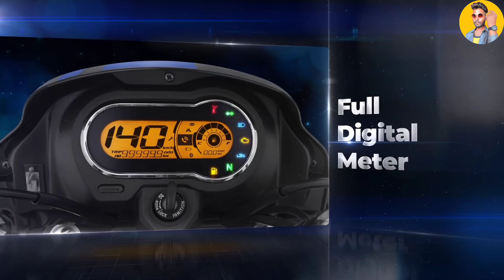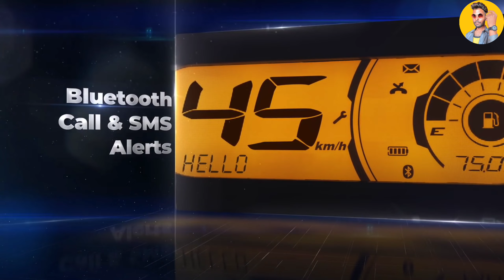New Hero Splendor Plus Xtec BS6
splendor plus xtec bs6

Google search contact phone number

Pinky Kushwah contact phone number

Pinky Kushwah contact